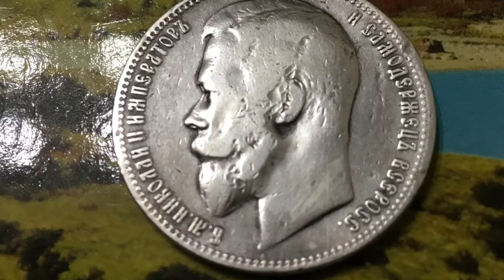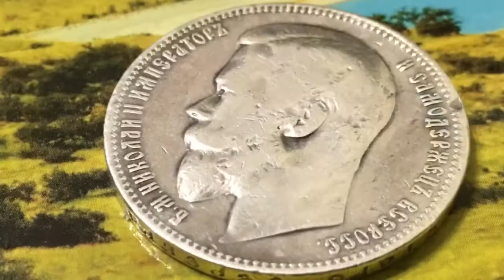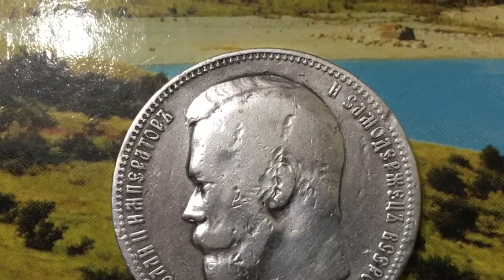Один рубль 1900 года Николай Второй Ф•З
1 рубль 1900 года Император Николай второй буквы Ф•З